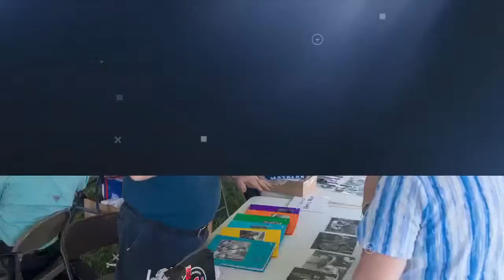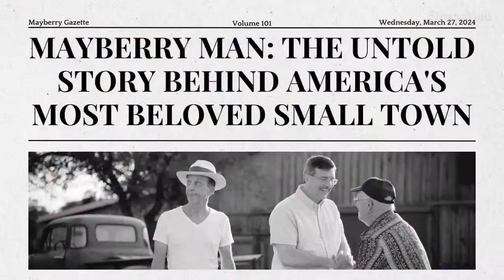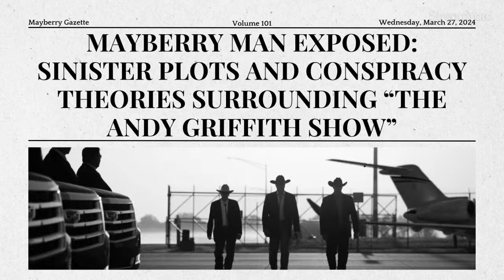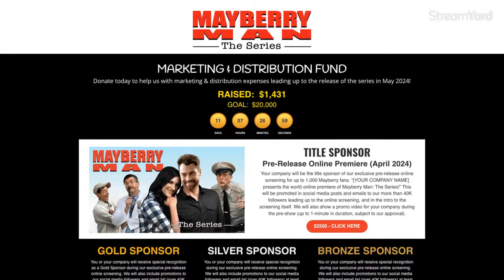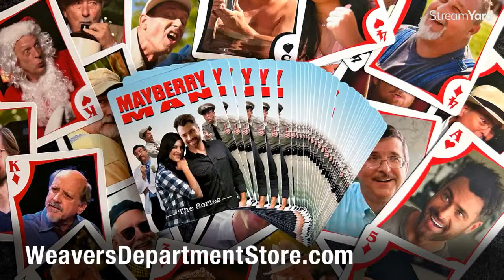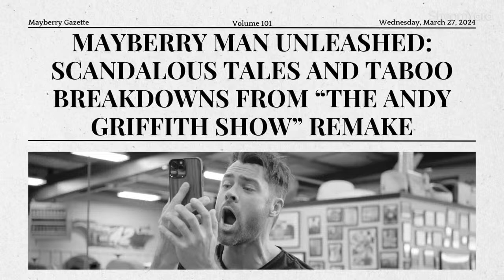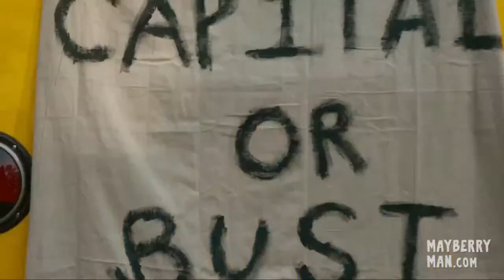Scandals in Mayberry (LIVE)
Join us at 8p ET / 7p CT / 5p PT for another live update when we discuss shocking stories from Mayberry!

Exclusive content from the makers of "Mayberry Man" and "Mayberry Man: The Series." Hosted by producer Cort Howell & Allan Newsome (Floyd the barber) of the Two Chairs No Waiting Podcast.

Check out MAYBERRY MAN -- A new movie for Mayberry fans now streaming!

Take a trip back to Mayberry as self-centered movie star Chris Stone (Brett Varvel) is forced to spend a week at a small-town festival celebrating The Andy Griffith Show. Approved For All Ages by the Dove Foundation.

Now Available on Digital & DVD:
Amazon Prime (FREE for Prime Members)

== Our Links ==